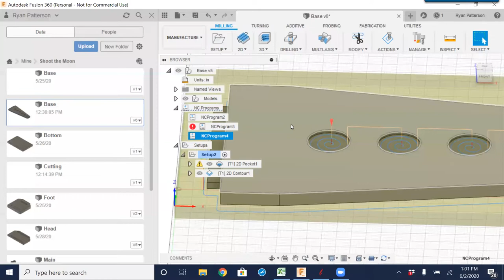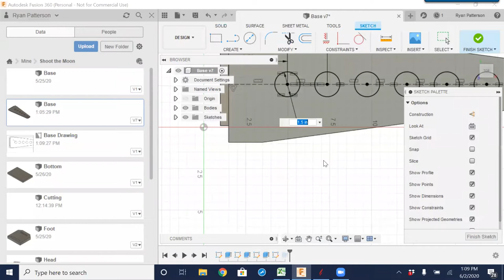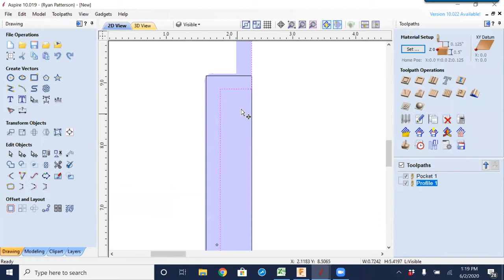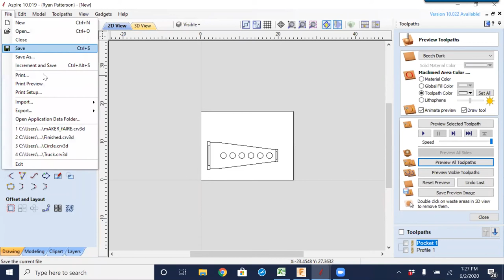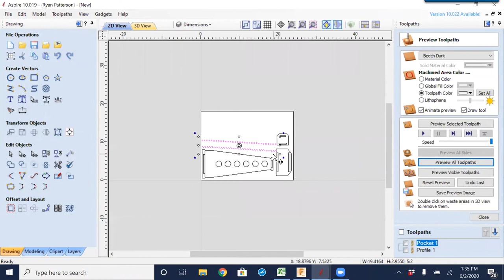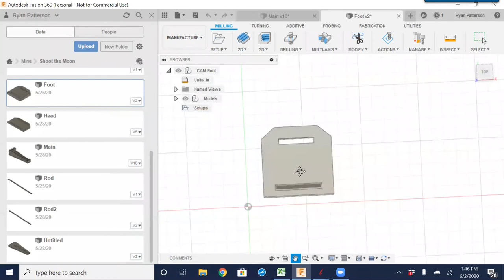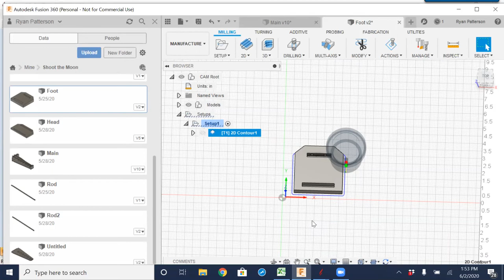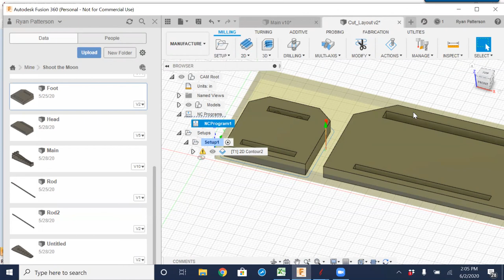Ryan Patterson: Fusion 360 - Drawings and Toolpaths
Ryan Patterson continues his series using Fusion 360. In this installment, he first talks about creating toolpaths within Fusion 360. He will also demonstrate how to export one of these drawings and then import it into Vectric software. (Session 3 of 4)